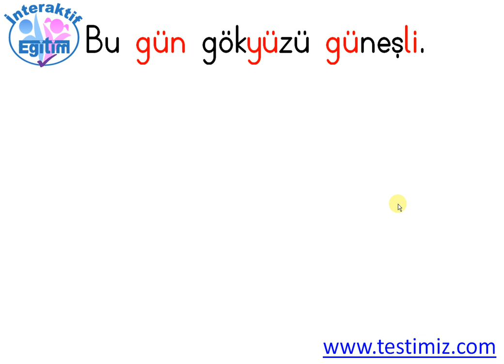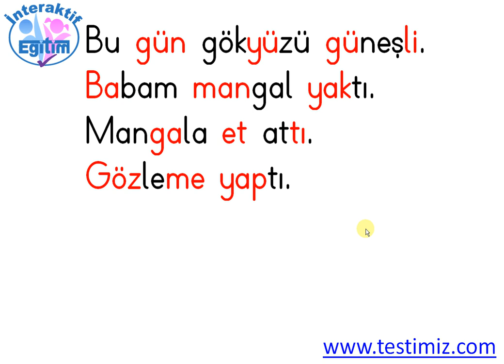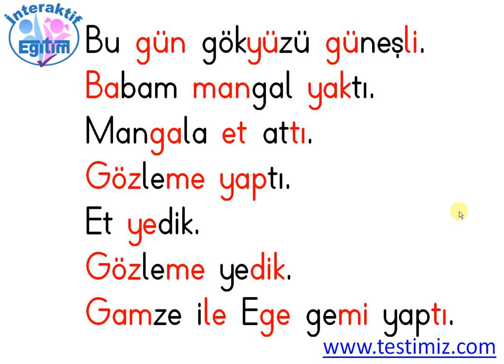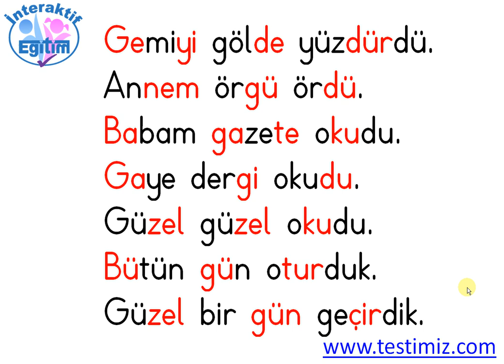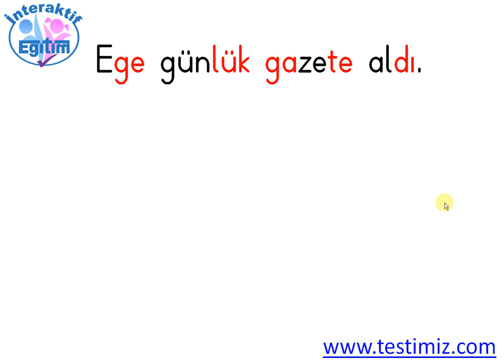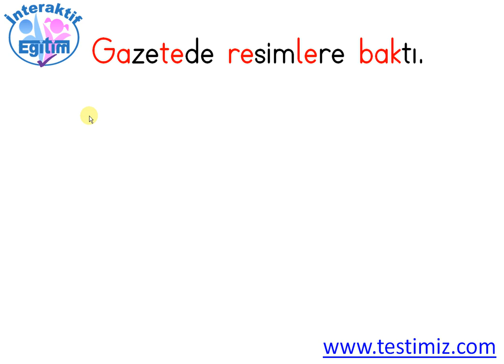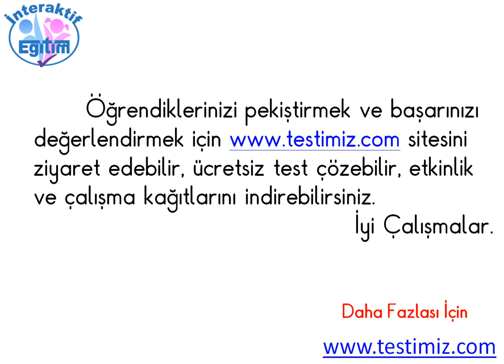G Sesi Cümle ve Metin Çalışması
1.Sınıf İlkokuma Yazma Öğretimi G Sesi Cümle ve Metin Çalışması Konu Anlatımı Yazıdaki Linke Tıklayarak Konuyla İlgili Etkinlik Çalışması Doküman İndirebilirsiniz.